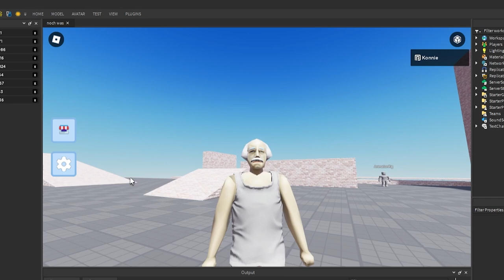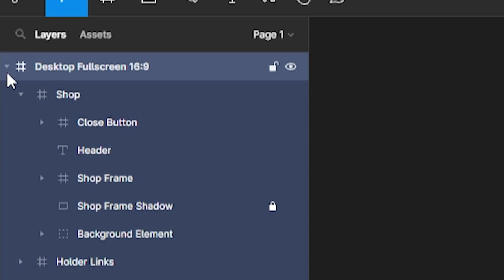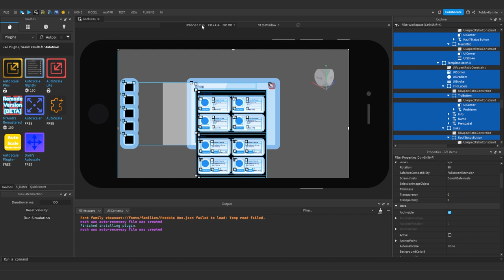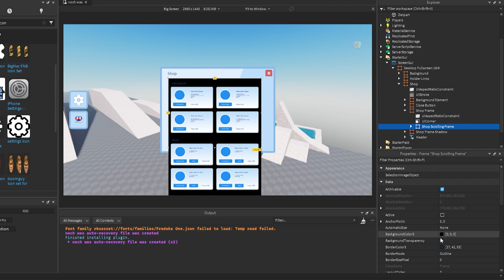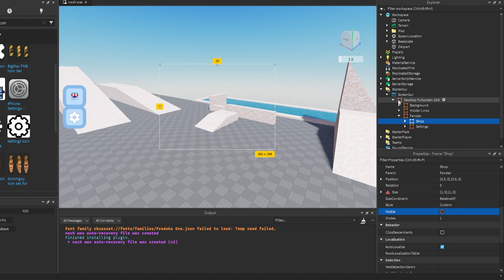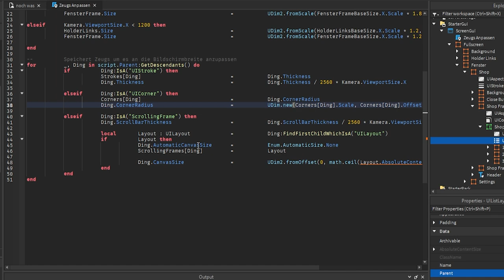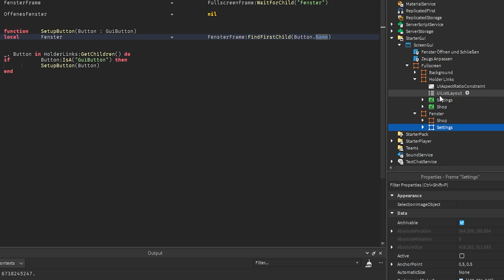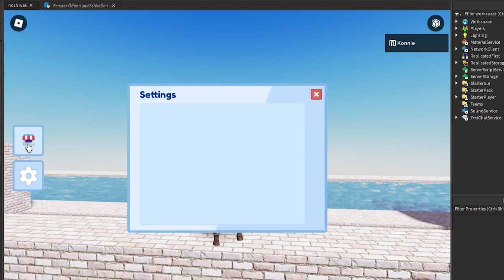GUI für Robux Shop erstellen 😩 | Roblox Studio Tutorial deutsch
Wie erstellt man ein Shop GUI in Roblox Studio für Gamepässe, Developer Products und Merch?

Ich zeige, wie man ein in Figma erstelltes Robux Shop GUI in Roblox Studio importiert und so anpasst, dass es funktioniert.

Alle TextLabels auswählen Filter:
StarterGui.**is:TextLabel
oder
StarterGui.NameDeinesScreenGUIs**is:TextLabel

00:00 – Intro
00:18 – Geheule
01:06 – Vorschau was wir machen
01:53 – Schritt 1: Figma
02:27 – Fertiges Design herunterladen
02:53 – Kurze Einführung in Figma
03:44 – Farben anpassen
04:30 – Abgerundete Ecken und Outlines
04:52 – Schritt 2: Figma to Roblox
06:44 – GUI In Roblox einsetzen
07:11 – Device emulieren in Roblox Studio
08:02 – GUI Scaling fixen
12:09 – Den Rest vom GUI fixen
14:35 – GUI Frames in andere Elemente konvertieren
16:17 – Shop Design Fixen
20:08 – Alle TextLabels gleichzeitig bearbeiten
22:51 – GUI fürs Script anpassen
24:08 – Responsive Design mit Code
30:29 – Runde Elemente fixen
32:08 – Weiter im Script
35:14 – GUI Öffnen und Schließen
38:29 – Close Button
39:38 – QoL Features hinzufügen
40:46 – Testen und Bugs fixen
42:18 – Was als nächstes kommt

–               ↓ LINKS ↓                   –

–                ↓ TAGS ↓                   –